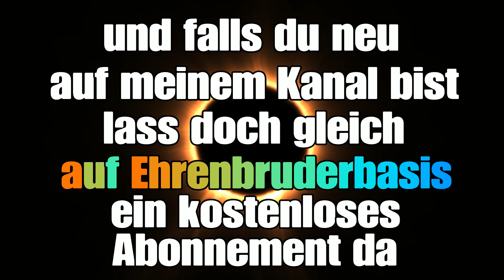Das macht einfach Spaß!!! Privates Feuergefecht unter Freunden!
Hier in diesem Video zeige ich euch wie man ganz einfach Spaß in Modern Warfare hat.
Spielt private feuergefecht spiele mit euren Freunden um nach katastrophalen Runden wieder Spaß in Modern Warfare zu empfinden. :)

Euer Lucky
aka xKissMyFingerzZx